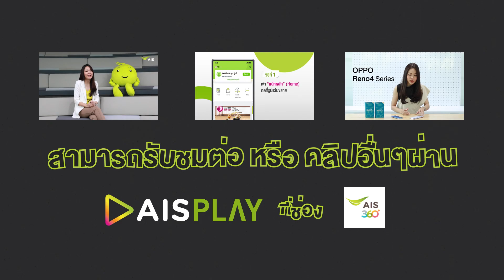แก้ปัญหา Application ไม่แจ้งเตือนบน Smartphone Android ได้ง่ายๆ ด้วยตัวเอง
รับชมได้ทางช่อง AIS 360 Channel ที่ AIS PLAY คลิกเลย!

แล้วยังมีคลิปอื่นๆที่น่าสนใจ ตอบโจทย์ทุกโมเมนต์ และทุกไลฟ์สไตล์ของคุณ อีกมากมาย ลองแวะเข้าไปดูกัน